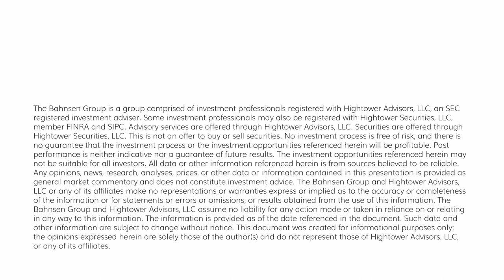Dividend Cafe - March Madness Brackets and the Market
Any time I use some sort of sports analogy in the Dividend Cafe I get a lot of emails from people who connect to it and say they love it, and then I get emails saying, “come on, I don’t care about sports – please just stick to the market!”  I am never offended or bothered – Abraham Lincoln had a line about pleasing people once – but I am also not swayed.  If I think there is a real investment or economic lesson that can be told with a sports analogy, I am going to mix that chocolate and peanut butter.  And I promise you, today’s broad takeaway for investors is worth it even for your tortured souls who hate sports.